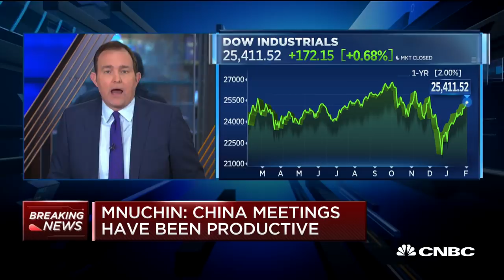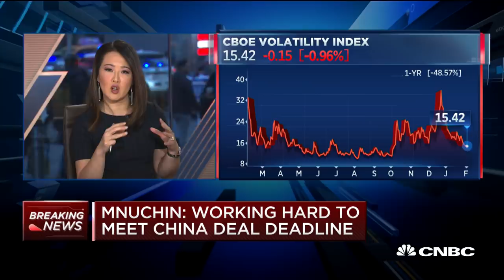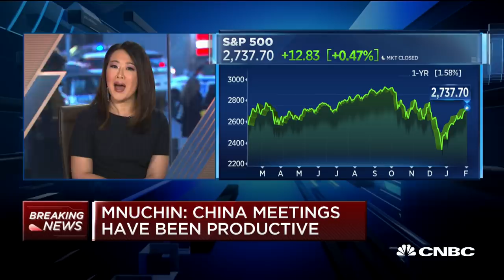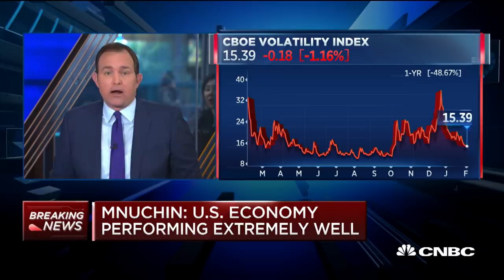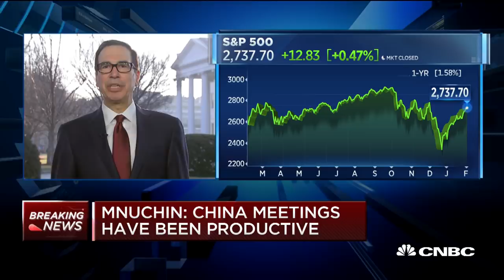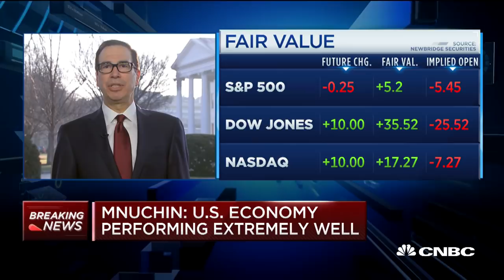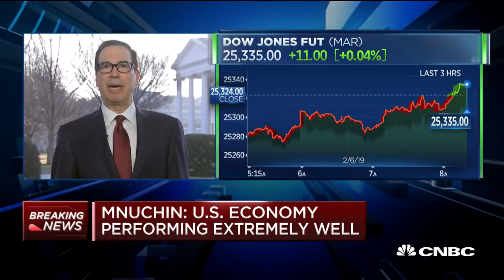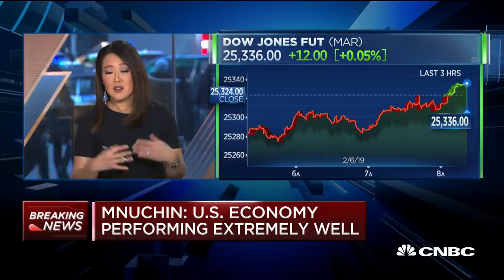Watch CNBC's full interview with Treasury Secretary Steve Mnuchin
Treasury Secretary Steven Mnuchin joins "Squawk Box" to discuss the state of the trade talks with China, the overall economy and President Trump's dinner with Fed Chair Jerome Powell and the Fed's communication with the markets.